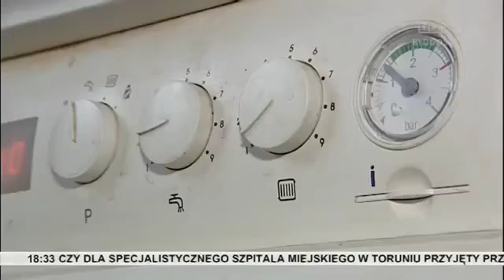Tragedia w Sępólnie Krajeńskim - nie żyje dwóch mężczyzn, 25.01.2018 r.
zdjęcia/wideo:  TVP3 Bydgoszcz / KANAŁ 10

Wczoraj (24.01) w mieszkaniu na Placu Wolności w Sępólnie Krajeńskim znaleziono zwłoki dwóch mężczyzn. Bezpośrednia przyczyna zgonu 54- i 67-latka będzie znana po przeprowadzonej sekcji zwłok. Wstępnie wykluczono udział osób trzecich. Przyczyny tragedii badają sępoleńscy kryminalni pod nadzorem Prokuratury Rejonowej w Tucholi.

"Znaleziono ciała dwóch mężczyzn. Na podstawie oględzin możemy z całą stanowczością stwierdzić, że mężczyźni zmarli w trakcie snu. Miało miejsce nadużycie alkoholu przy nieogrzewanym pomieszczeniu" - informuje prokurator Jolanta Cieślewicz z Prokuratury Rejonowej w Tucholi.